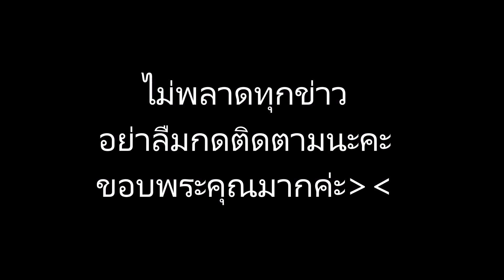นางเอกหมอลำ ปู ประถมบันเทิงศิลป์ แสดงครั้งสุดท้ายที่โนนสัง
ข่าวดาราร้อนๆ ข่าวดาราล่าสุดวันี้ นางเอกหมอลำ ปู ประถมบันเทิงศิลป์ แสดงครั้งสุดท้ายที่โนนสัง